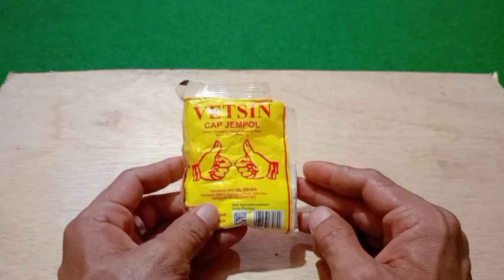Ternyata cuma begini, Rumah selamanya BEBAS dari TIKUS !!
berikut ini trik ide kreatif yang sangat bermanfaat dalam kehidupan sehari-hari cara mengusir tikus